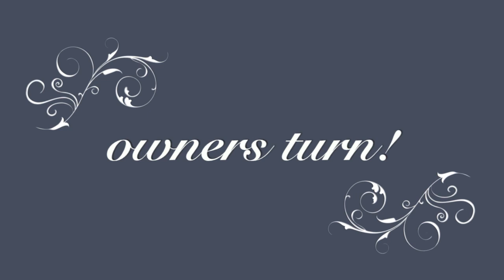5 month old GSD "Macy"/ orlando dog trainer/ Off Leash K9 Training Orlando